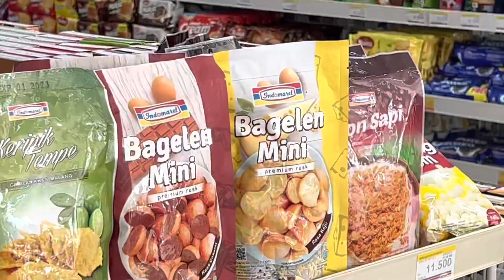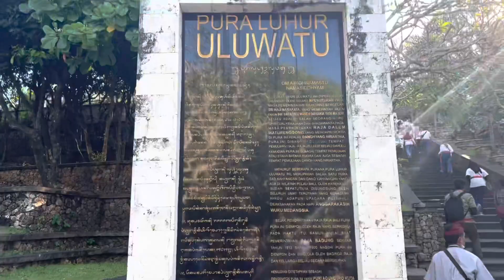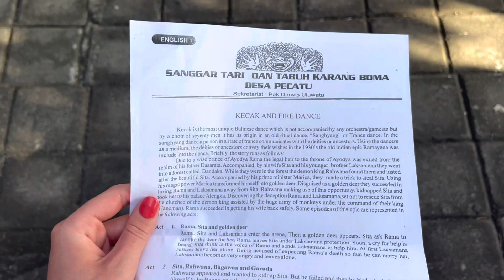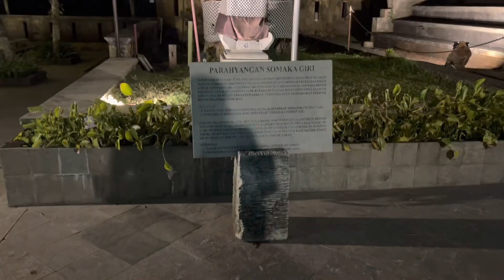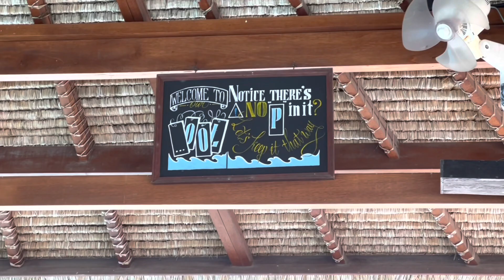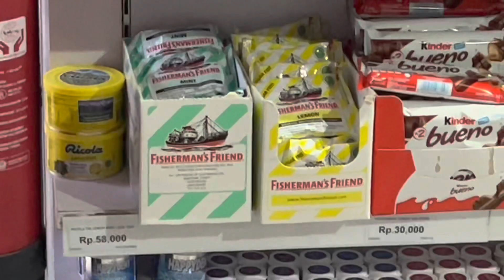Kecak and Fire Dance at Uluwatu Temple || Bali 2022 Part 8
This is the final episode of the Bali series! In this vlog we went to the spa, Uluwatu Temple for the traditional Kecak and Fire Dance, had a farewell dinner, went to the beach one last time, and headed home.